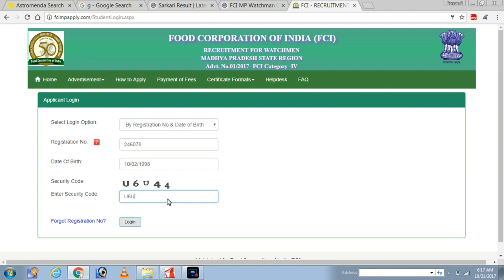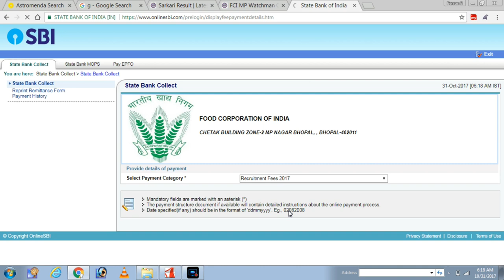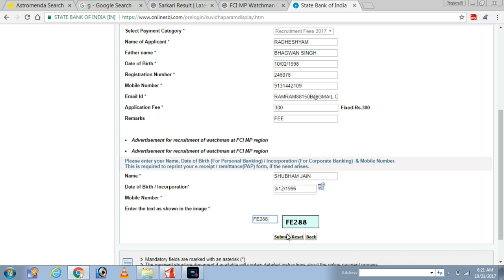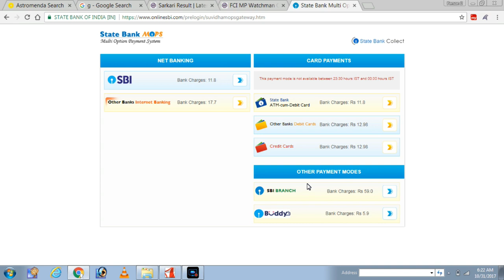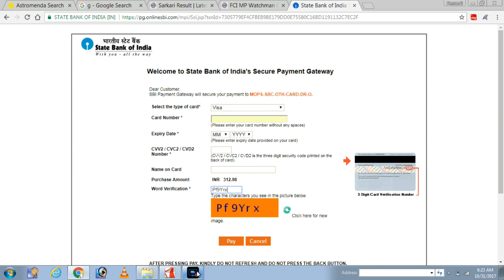fci watchman gujrat fee payment(madhya pradesh ki jagah gujrat select karna h bas)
fci watchman form fee payment